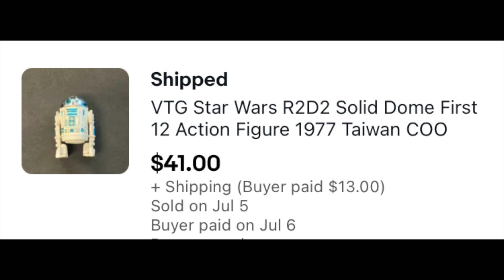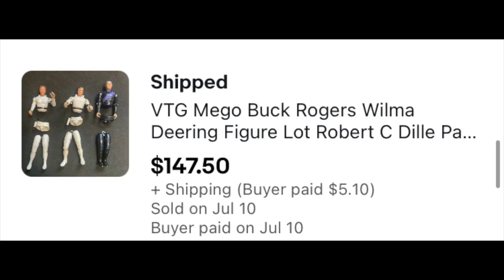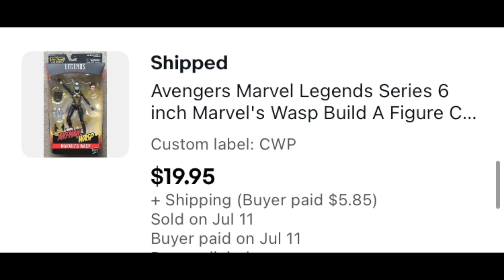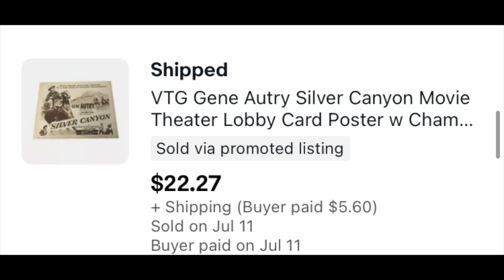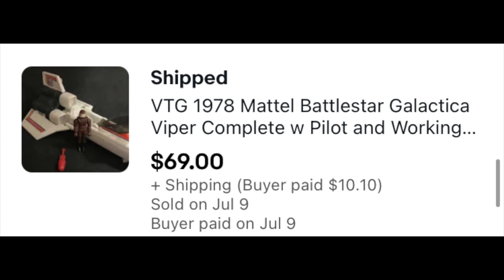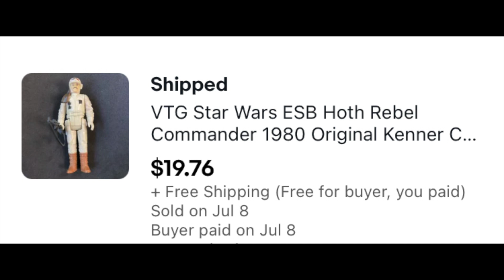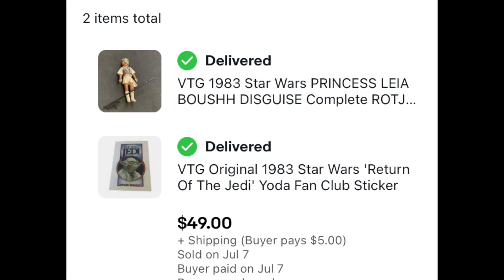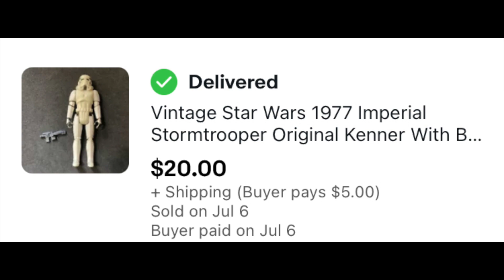The weekend's eBay sales were as hot as the temperature outside!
You don't have to be a full-time reseller to make great profits by selling online. Here's a look at about four and a half days of sales in my eBay store!

Mail Call:
The Mountain

8x6x4 boxes (100 ct)